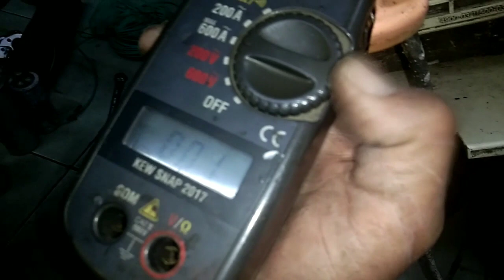แปลงไฟมอเตอร์ปั๊มลม 380vเป็นไฟบ้าน 220v Ep3 # แปลงไฟมอเตอร์หมุนกลับด้านแก้อย่างไร # มอเตอร์แปลงไฟ